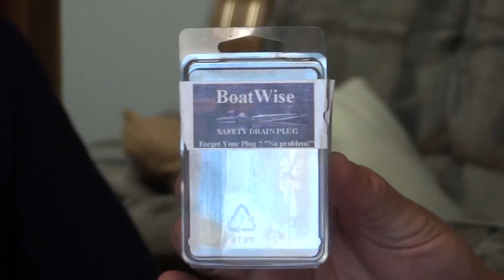Arizona Outdoors Today - Boatwise Safety Drain Plug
Have you ever forgot to put your drain plugs in your boat?! Don Martin shows you how to avoid that expensive lesson by installing safety drain plugs by Boatwise.  If you own a boat this is a must see video!